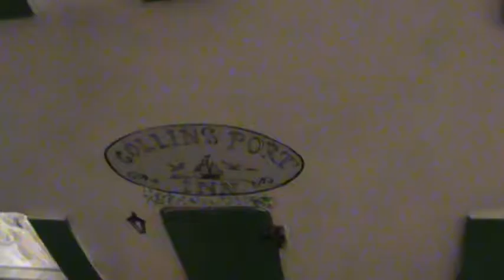Welcome Back to The Collins Port Inn